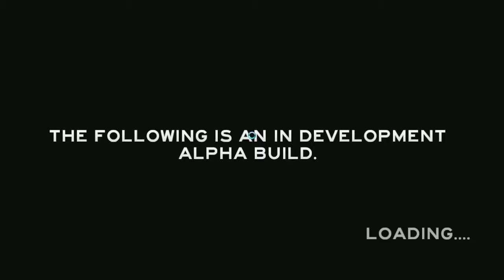The Forest #06 [HD] - Schädelspalter-Spore! - Let's Play The Forest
Okay, so langsam habe ich die Schnauze voll! Andauernd kommen diese halbnackten Kerle angehüpft, spucken mich an und verschleppen mich in ihre Liebeshöhle! RAMPAGE!